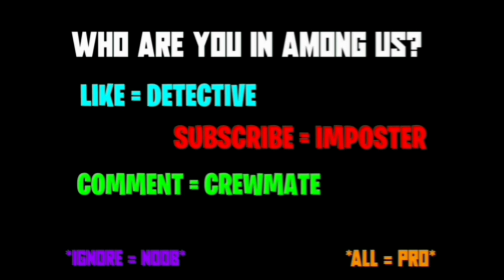sire sirol victory polus #1